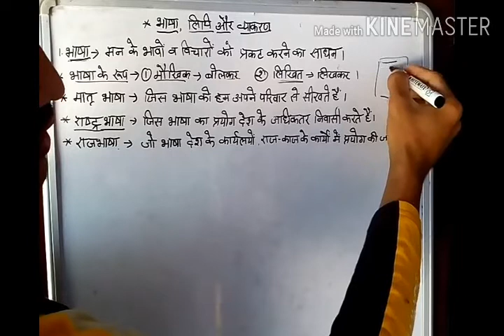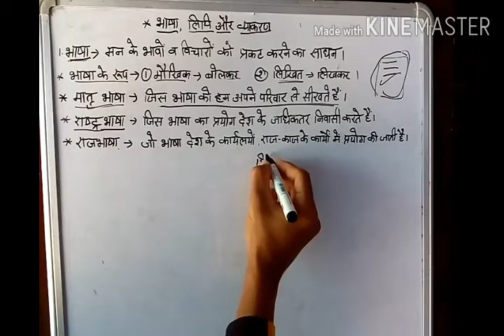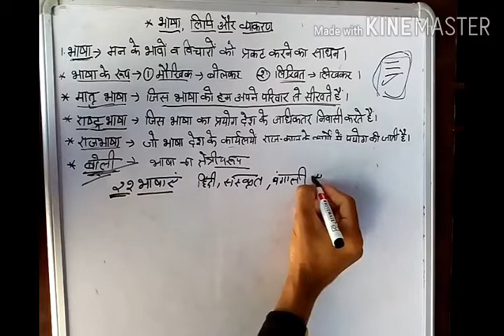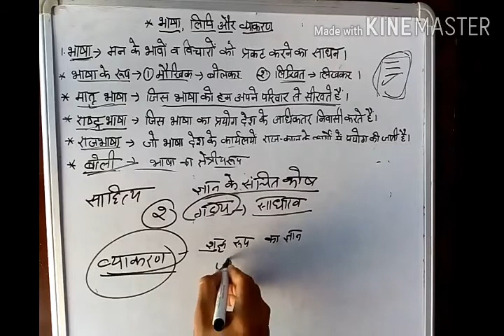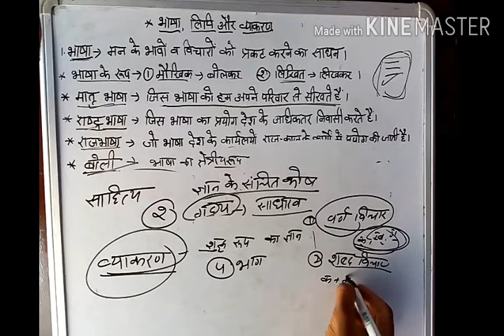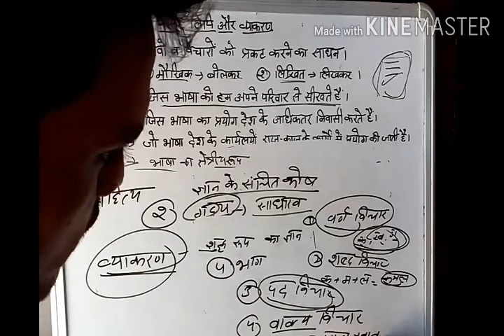NCERT,CBSE, CH-1 भाषा, लिपि और व्याकरण /Bhasha, lipi or vyakaran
Hello,